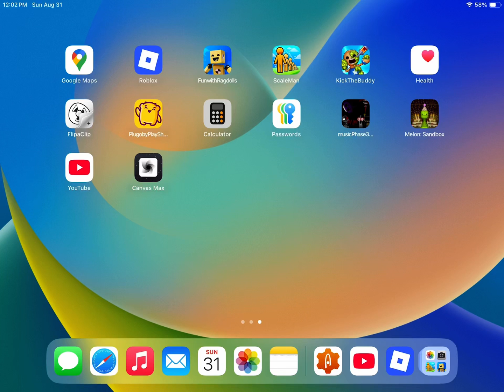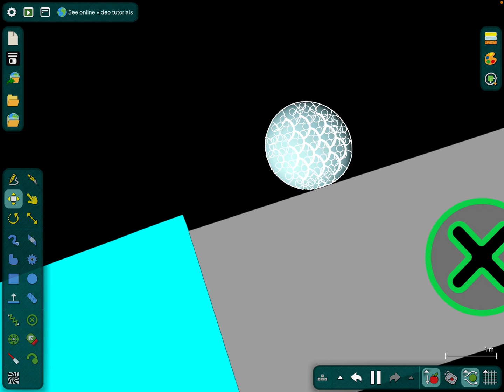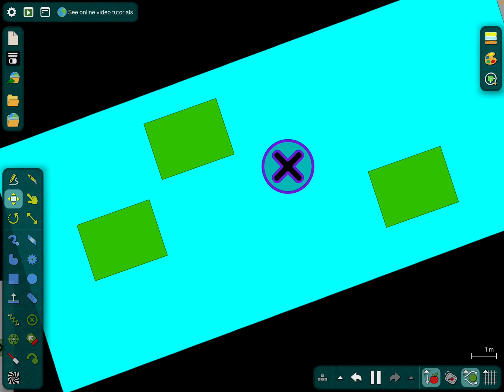Solar system planets marble race in Algodoo